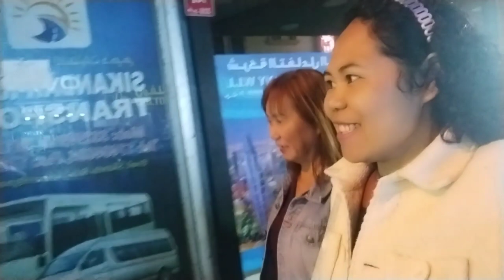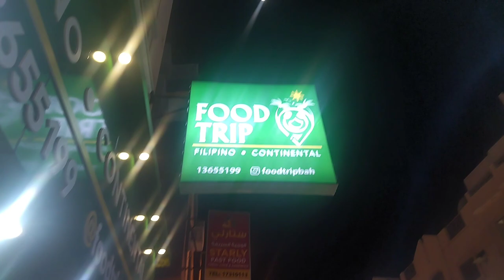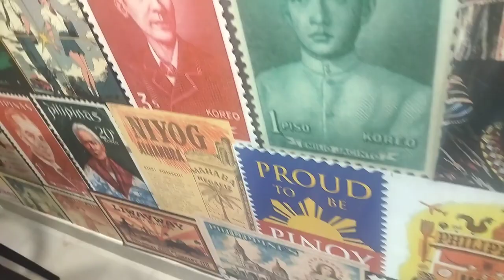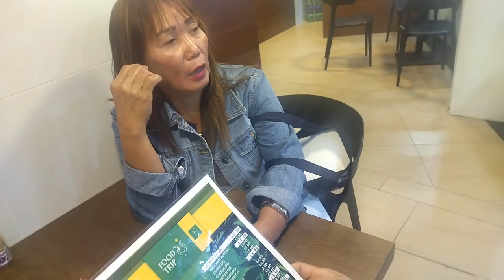thanks sa food miss thes more blessings to come.visit food trip at Gudaibiya Manama Bahrain